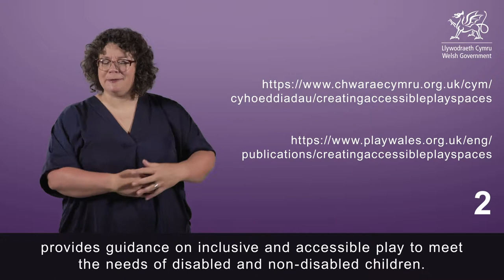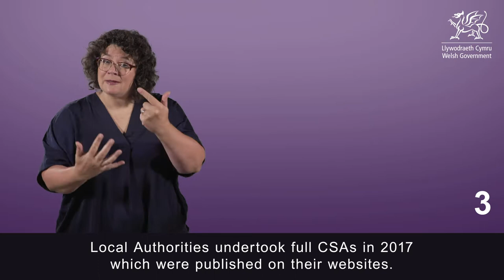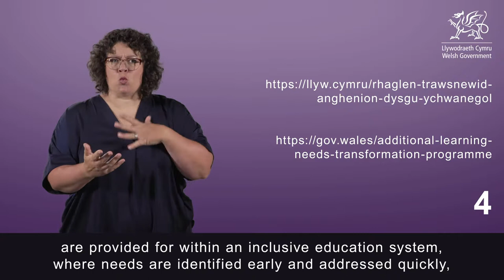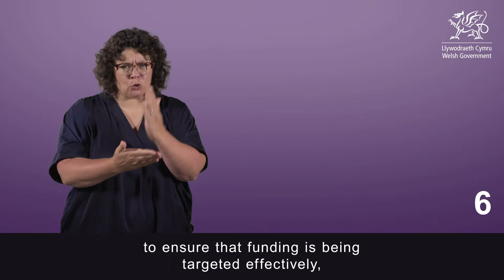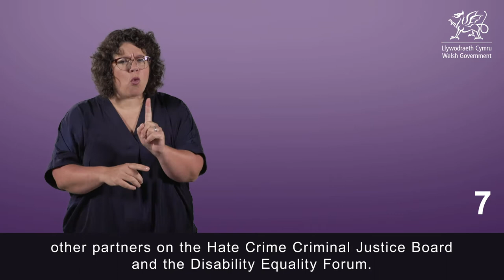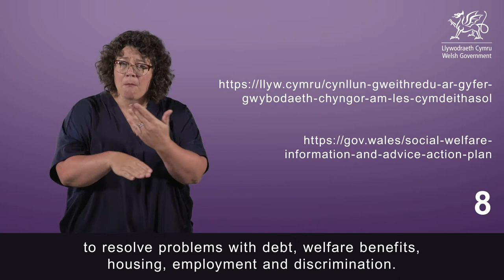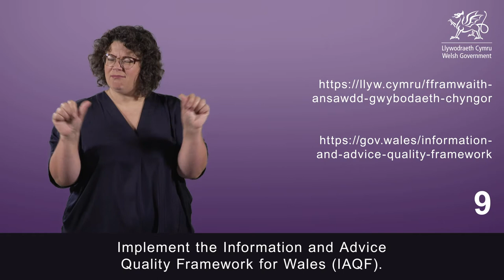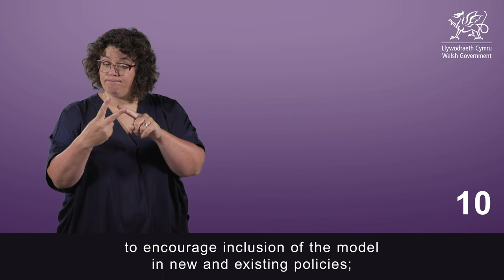Action on Disability: Action Plan - Ambitious and Learning: Part 3